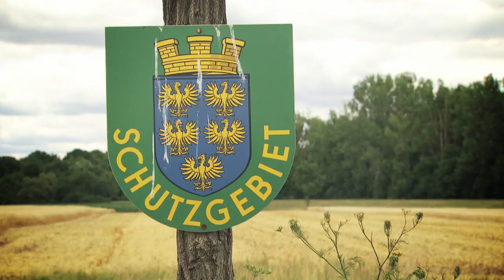Life-Projekt “March-Thaya Auen” sorgt für Verbesserung bei Lebensraum und Artenschutz